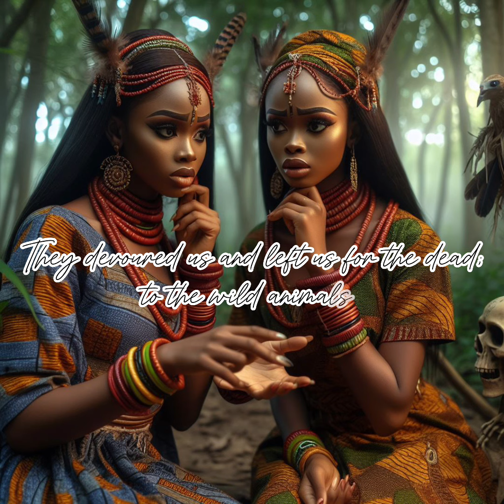The Ghost Market; The hunter married the two dead sisters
Experience the enchanting tale of two ghostly sisters and a curious hunter in the mystical Ghost Market. Delve into the rich tapestry of ancient African traditions and folklore as we unravel the symbolic journey of life, honor, and the unseen forces that shape our destinies. Join us on a captivating adventure filled with ethereal beauty, eerie encounters, and timeless wisdom, all set against the backdrop of the dark and mysterious market where the boundaries between the living and the dead blur. Prepare to be spellbound as we explore the dynamic interplay between the two sisters, one with a face half-dead and half-alive, and the hunter drawn into their enigmatic world. Welcome to a realm where lessons are learned, honor is upheld, and the spirits of the past whisper their eternal truths.